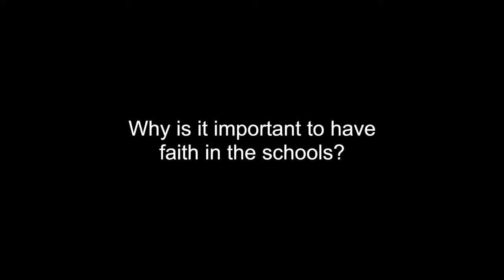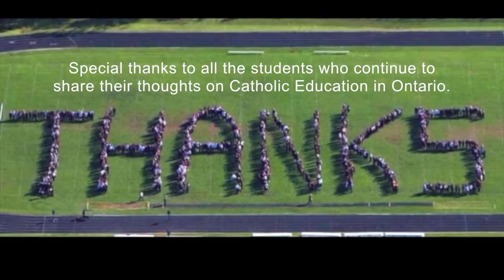Students Speak Up at I.C.E. Symposium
Produced by Vocation Culture
Students speak up at a recent Institute for Catholic Education (I.C.E.) symposium on Catholic Education in Ontario entitled "Renewing the Promise." These students were asked why they thought faith was important to have at their schools and what we can do to help faith to grow in the schools. Here are their responses.